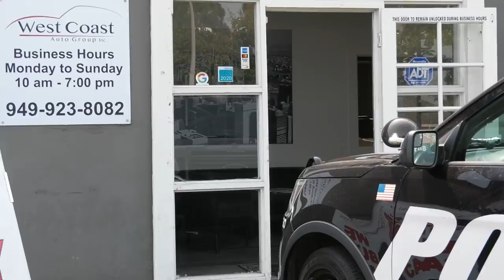Iranian Beta Males Acting Like Karens, Abuse Of Emergency Services